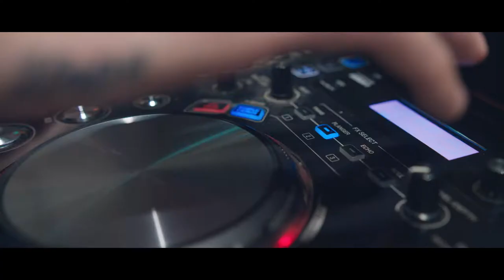TM ATYRAU OPENING